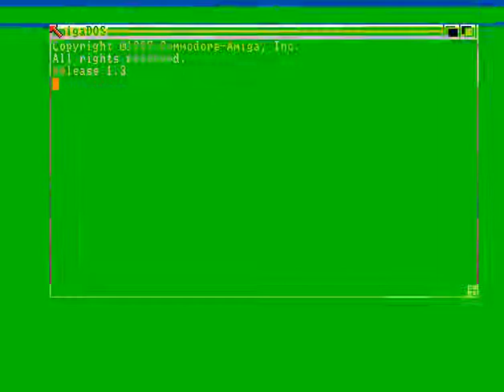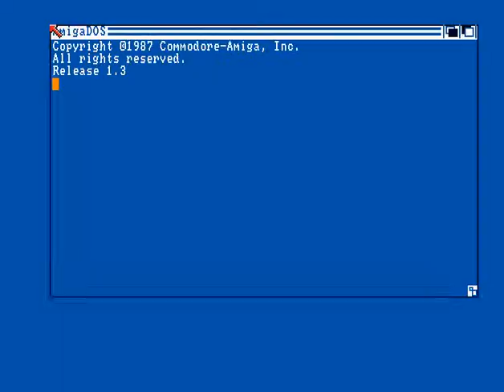Trilogy - Bowls - Amiga Cracktro